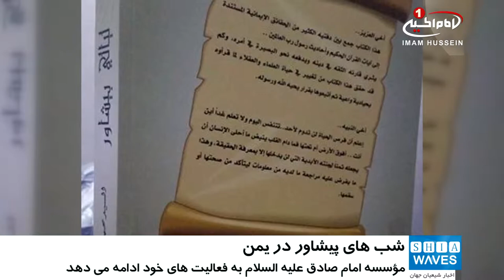توزیع گسترده کتاب ارزشمند «شب های پیشاور» در کشور یمن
علی رغم گذشت مدت زیادی از بحران جنگ و خونریزی در کشور یمن، مراکز و مؤسسات فرهنگی ـ مذهبی وابسته به مرجعیت عالیقدر، در این کشور همچنان به فعالیت های سازنده خود در راه ترویج حق و شناساندن باطل به جامعه ادامه می دهند.

در همین راستا، مؤسسه حضرت «امام صادق علیه السلام» از مراکز وابسته به مرجعیت شیعه «آیت الله العظمی سید صادق شیرازی»مدظله، در صنعا پایتخت کشور یمن، اقدام به توزیع گسترده ترجمه عربی کتاب ارزشمند «شب های پیشاور» در میان مسلمانان آن منطقه کرد.

این کتاب نگاشته شده مباحث علمی و مناظرات مرحوم «سلطان الواعظین» با عالمان دینی مذاهب مختلف است که یکی از مهم ترین کتاب های علمی در اثبات مذهب حقه تشیع و بطلان سایر مذاهب به شمار می رود.